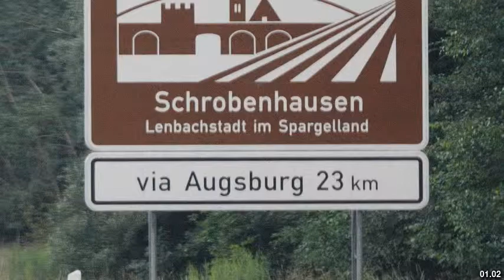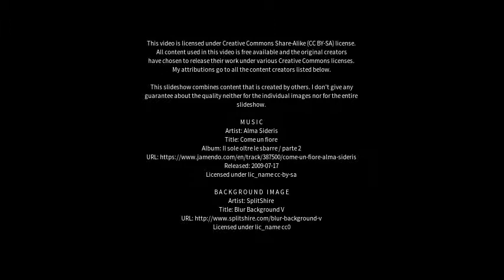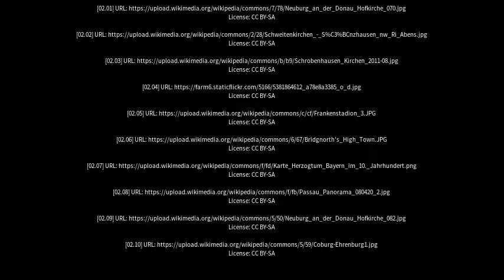Best places to visit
Best places to visit - Schrobenhausen (Germany) Best places to visit - Slideshows from all over the world - City trips, nature pictures, etc.